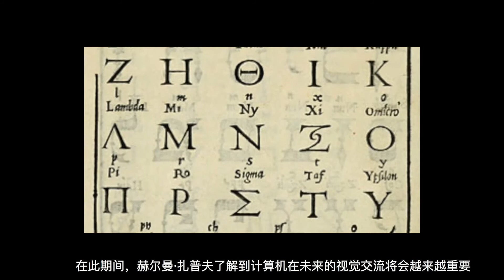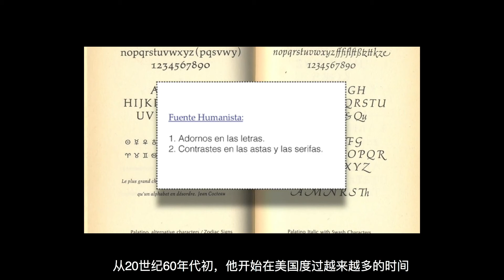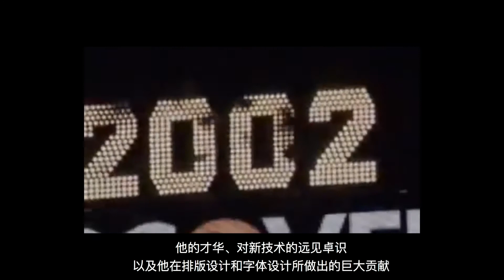赫尔曼.扎普夫/Hermann Zapf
Hermann Zapf is one of the most influential typesetting artists in the early digital age.
His career spanned the glorious years of hot metal combinations until the rise of Apple Mac.
His work continues to inspire today's visual language in many different ways.
You can still see his two most famous fonts in many designs-Palatino and Dingbat.

赫尔曼·扎普夫是早期数字时代最具影响力的排版家之一。
他的职业生涯跨越了热金属组合的辉煌岁月，直到苹果Mac(Apple Mac)的崛起。
他的作品继续以多种不同的方式激励着当今的视觉语言。
你仍然可以在很多设计中看到他最著名的两种字体--帕拉蒂诺和丁巴特

赫尔曼·扎普夫的相关资料链接我将放在下方描述栏，感兴趣的朋友可以点击查看。